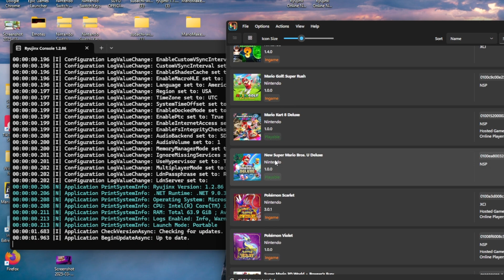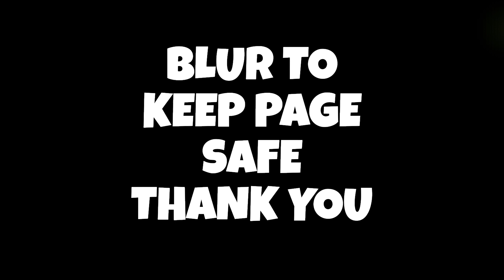How To Play Xeonblade Chronicles X On PC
How To Play Xeonblade Chronicles X On PC using switch emulator